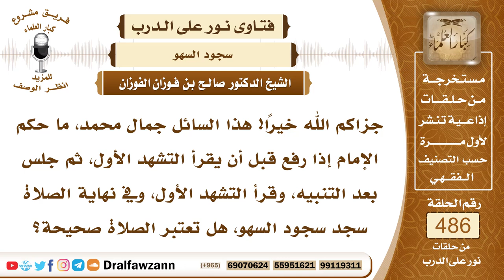7094- ماذا يفعل الإمام إذا نسي التشهد الأول ثم نبه عليه؟ - الشيخ صالح الفوزان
"7094- جزاكم الله خيرًا! هذا السائل جمال محمد، ما حكم الإمام إذا رفع قبل أن يقرأ التشهد الأول، ثم جلس بعد التنبيه، وقرأ التشهد الأول، وفي نهاية الصلاة سجد سجود السهو، هل تعتبر الصلاة صحيحة؟
الجواب: الجواب: نعم، إذا قام ولم يستتم قائمًا، ونبهوه فرجع، فأتى بالتشهد الأول، فإنه يسجد للسهو قبل السلام، يسجد للسهو لأنه سها، وأما إذا استتم قائمًا، فإنه لا يرجع، ويجبر التشهد الأول، يجبر ترك التشهد الأول سهوًا يجبره بسجود السهو أيضًا.
السيرة الذاتية:
للاشتراك في قناة الشيخ صالح الفوزان

14_ الشيخ محمد أمين الشنقيطي
يتيوب

15_سماحة المفتي عبد العزيز آل الشيخ
 يوتيوب

رئيس الفريق
لمشروع كبار العلماء